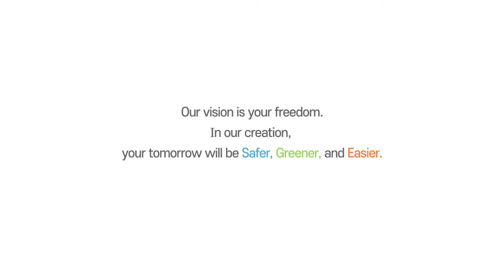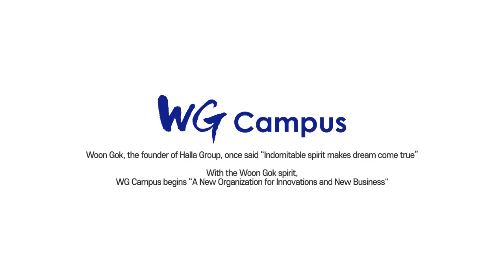Safer, Greener, and Easier Life with Mando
당신의 내일을 더 안전하고, 깨끗하고, 편리하게!
만도의 다양하고 혁신적인 미래 기술을 소개합니다.

Our Vision is Your Freedom.
In our Creation, your tommorow will be Safer, Greener and Easier.
Come and See Mando's Autonomous Driving, Automatic Path Planning, In-cabin Radar, Advanced Steering, Corner Module, Power Electronics, Robots, Drones and more